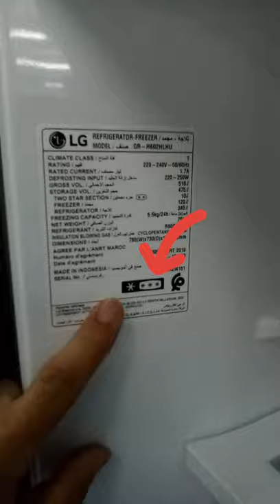REFRIGERATEUR LG 333L ☃️☃️❄️💯 ثلاجة إلجي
السلام عليكم ومرحبا بكم في قناتنا المتواضعة
الأخبار المغربية - Moroccan News
هي قناة خاصة بجديد أخبار بلدنا الحبيب المغرب والعالم العربي تغطية يومية لأهم الاخبار السياسية و الرياضية بكل انواعها نقدمها لكم بكل تجرد وموضوعية راجين من الله ان تنال رضاكم
فاذا كنت تريد ان تكون دائما على معرفة باخر الاخبار اتمنى ان تشترك بالقناة حتى تدعمني بالاستمرار  شكرا لك